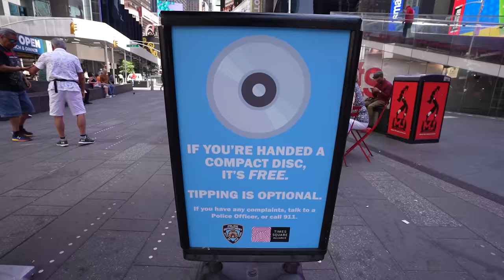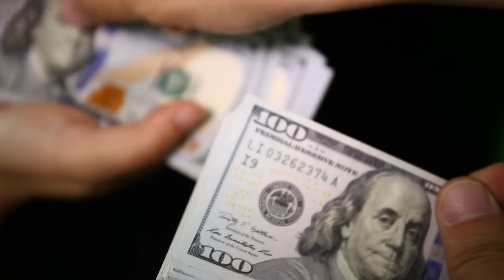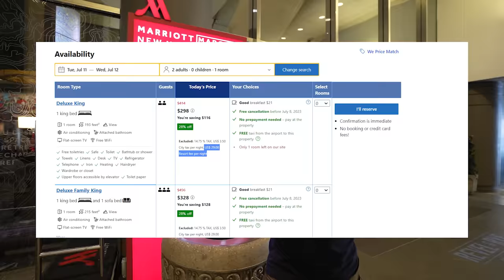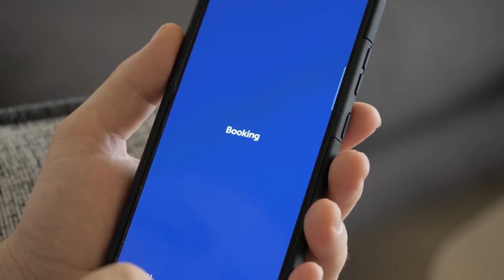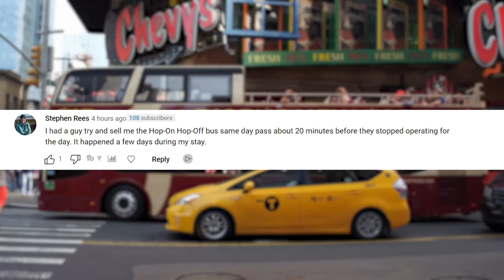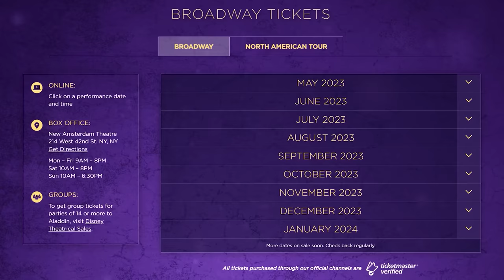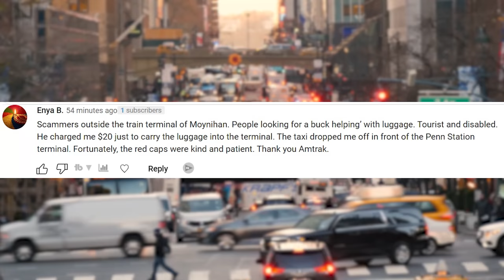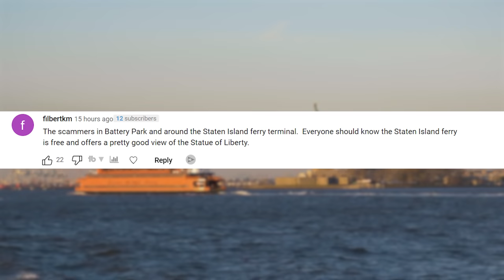NYC's BIGGEST Scams, Rip-Offs, and Tourist Traps in 2024 (Times Square and More!)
We'll share 15 New York City Scams, Rip-Offs and Tourist Traps to Avoid in 2024 in Times Square and Beyond!

New York City Scams and Rip-Off Chapter List:
00:00- Intro
00:18- 1) The Fake Monk Scam
00:43- 2) The CD Guys
01:17- Bonus: Tipping Street Performers
01:58- 3) Costume Characters
02:30- 4) NYC Hotel Resort Fees
03:13- 5) ATM Scam
04:01- 6) The Candy Selling Scam
04:43- 7) Hop-On and Hop-Off Rip-Off?
05:14- 8) Pedicab Rip-Offs
05:38- 9) Broadway Ticket Rip-Offs
06:41- 10) Street Food Scam
07:05- 11) Baggage Tip Hustle
07:46- 12) "Stranded" Local Scam
08:15- 13) The "Drop" Scam
08:48- 14) NYC Airport Pick-Up Scams
09:23- 15) Staten Island Ferry Scam/Battery Park Rip-Off